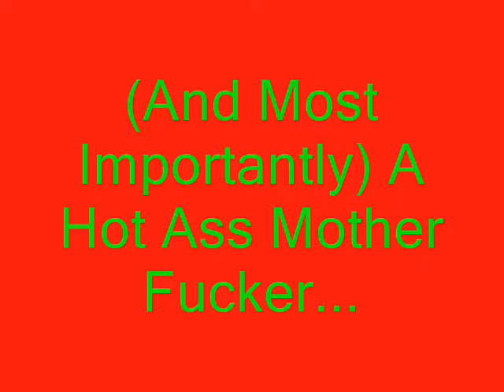What Is A Matthew Dieu Allen???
yea got bored and this is what happend... pretty much sums up who i am.